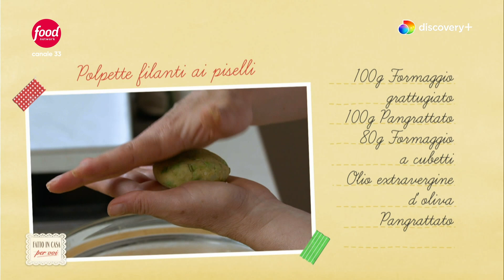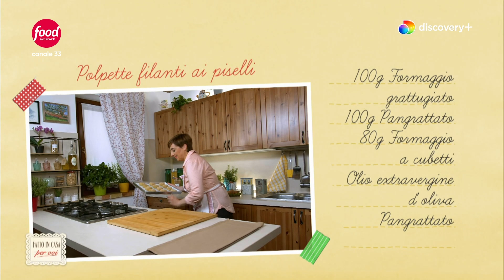POLPETTE FILANTI DI PISELLI di Benedetta Rossi - Ricetta TV Fatto in Casa per Voi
POLPETTE FILANTI DI PISELLI - Un’ottima alternativa, facilissima da realizzare, alle classiche polpette di carne, con un cuore filante di formaggio davvero irresistibile e perfette come secondo o antipasto.

‣ 0:00 Intro 🎬
‣ 0:12 Procedimento 🙌
‣ 1:54 Consiglio Furbo 👩🏻🍳
‣ 4:14 Cottura ⏲
‣ 4:40 Pronto 👍
‣ 5:14 Recap ⏩

INGREDIENTI

PER LE POLPETTE
500 g patate lessate
200 g piselli freschi o surgelati
½ cipolle
1 uova
100 g formaggio grattugiato
100 g pangrattato
80 g formaggio a cubetti
timo q.b.
rosmarino q.b.
sale fino q.b.
pepe q.b.

PER LA PANATURA
olio extravergine di oliva q.b.
pangrattato q.b.